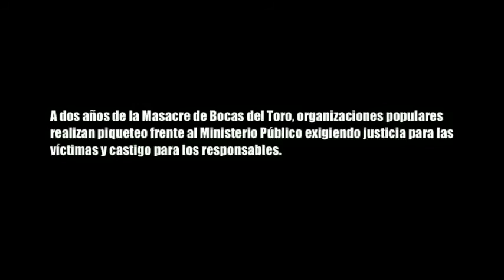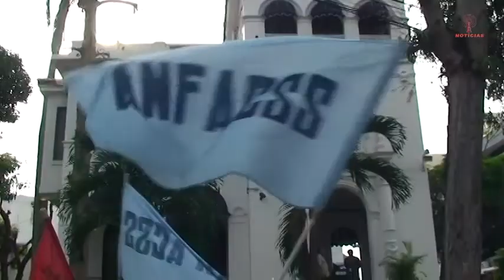Frenadeso Noticias 10 de Julio 2012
A dos años de la Masacre de Bocas del Toro, organizaciones populares realizan piqueteo frente al Ministerio Público exigiendo justicia para las víctimas y castigo para los responsables.